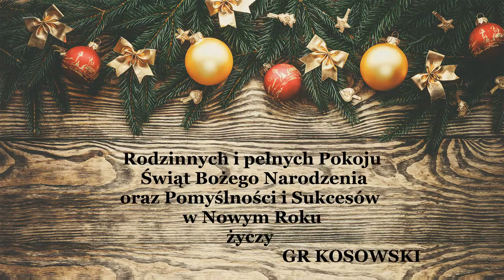foto podsumowanie 2018 GR Kosowski